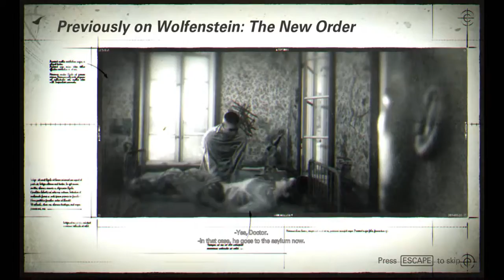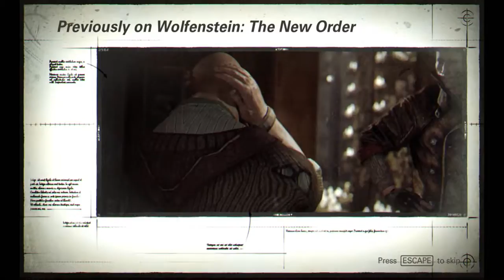Steam Summer Sale Feature: Wolfenstein II The New Colossus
CAUTION: Some scenes are disturbing! WHY the dog? NOOOO! The grandaddy of all FPS games! Getting set for Youngblood!

~Please remember to share on social media the innocent dogs and cats imprisoned at NYCACC, Miami Dade Animal Shelter, San Antonio ACS, Carson Animal Shelter in California, and your local shelter to save their lives! Spay and neuter your pets~